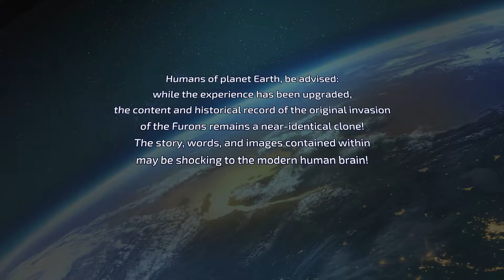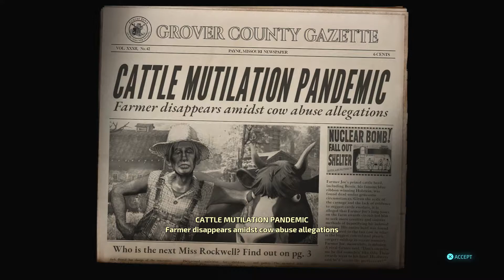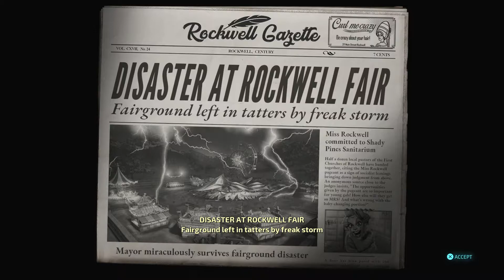First Tries Ep. 28: Destroy All Humans Remake - GIVEAWAY (CLOSED)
Welcome to First Tries. This series has only a few rules: It's my first time so please be gentle. It is a one hour long session (Sometimes) with no cuts (here and there if needed but no gameplay is cut) And it's a game that I haven't played before the video. So sit back, enjoy, and try and get it done in the first try.

I will handle shipping to YOU.